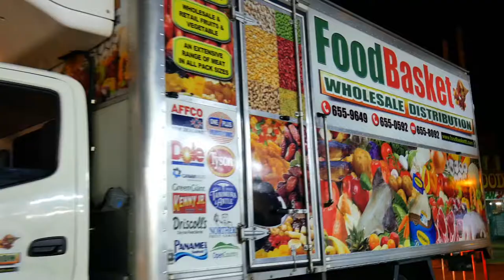Southern Food Basket Wholesalers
Vision Vault Production